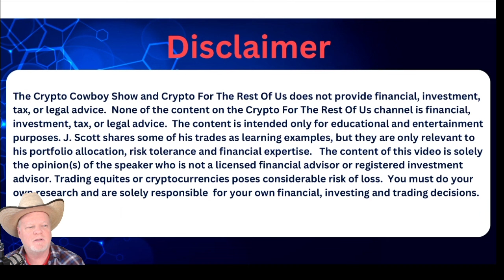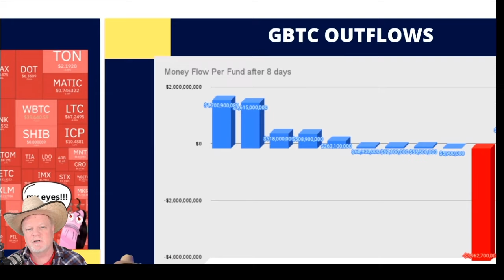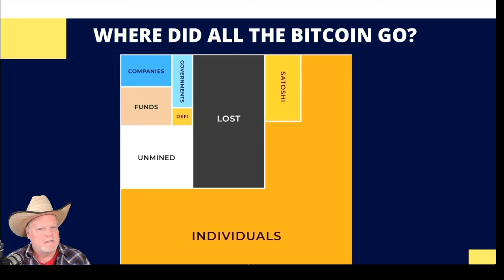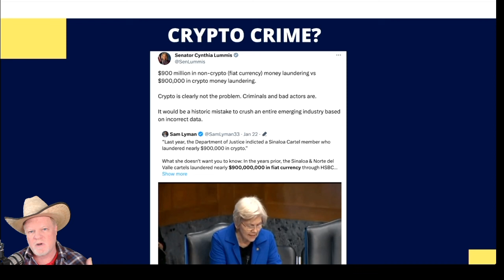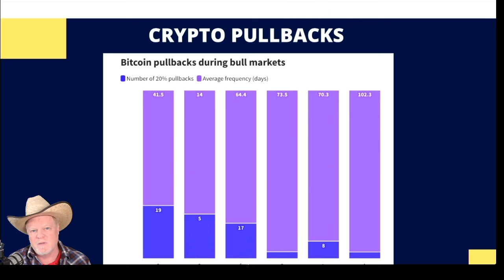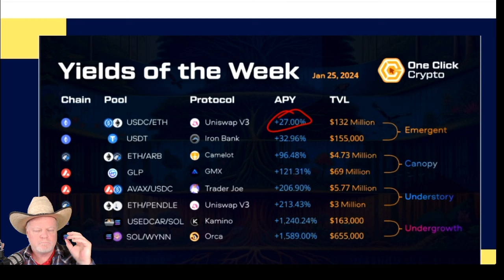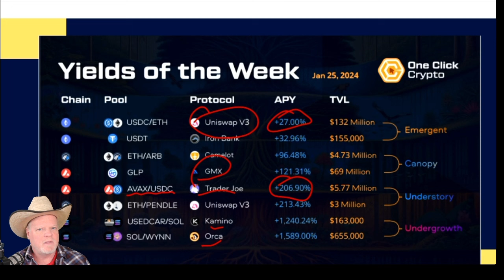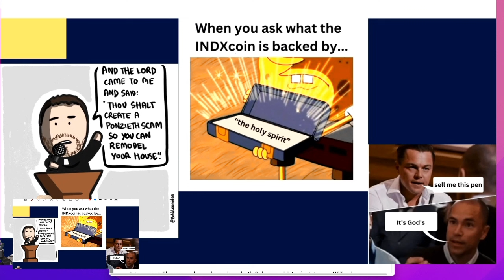January Crypto News: Is the Bitcoin Crash Over?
In this video, we'll take a look at the latest crypto news and discuss whether the recent Bitcoin crash is over. Many investors are wondering if now is the time to buy or sell Bitcoin. Find out our expert insights and predictions on the current market trends and where Bitcoin is headed next. Don't miss out on this timely update on the world of cryptocurrency!